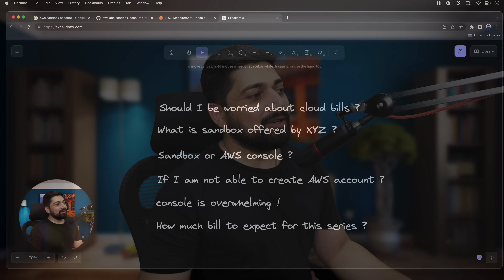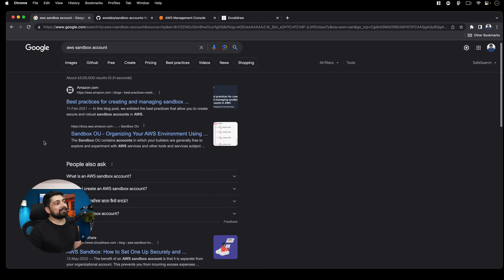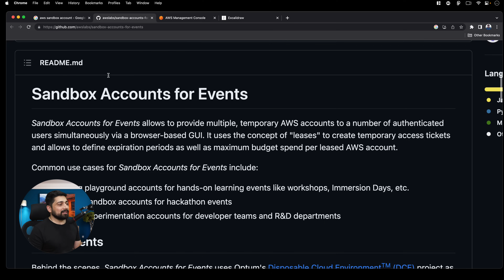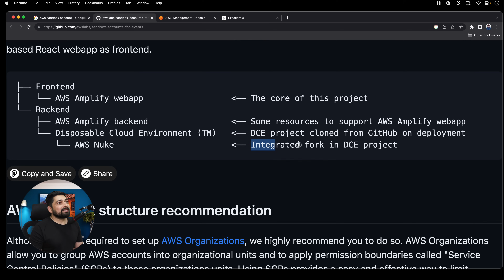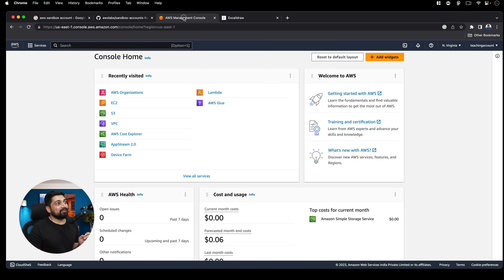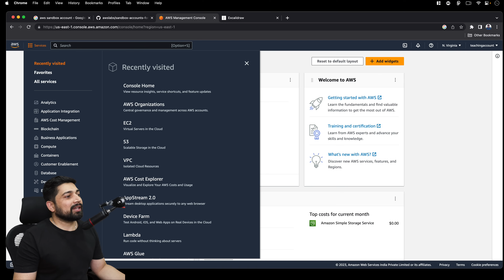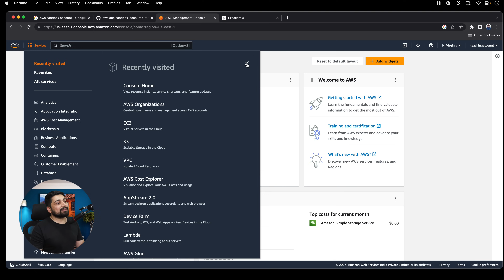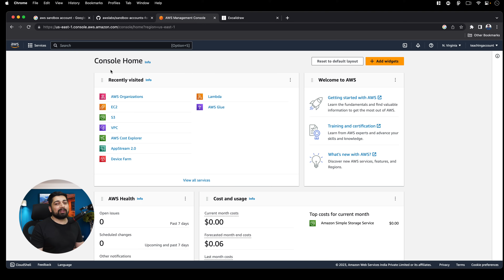Scared of cloud bills for learning ?